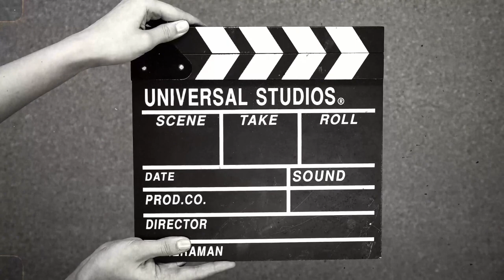A Vintage Clapperboard Used In Making Film Scenes